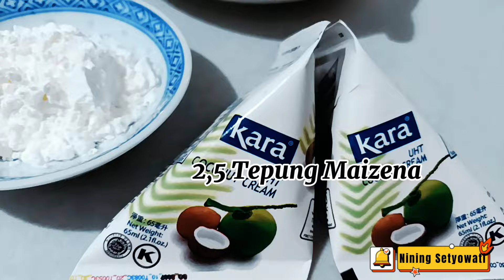Ubi Ungu Karamel Khas Thailand || Steamed Purple Sweet Potato With Coconut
Ubi Ungu Karamel Khas Thailand || Steamed Purple Sweet Potato With Coconut || Cocok Untuk Buka Puasa

Hallo teman2 ,,, Ubi / Singkong Ternyata enak bgt loh dimasak Ala thailand

Karena Saya Suka Ahirnya Saya Sering Membuat Sendiri, Utk Dimakan Siang Hari Atau sore ketika buka puasa

Cara Nya Mudah ( Bisa Dilihat Pada Detail video ya )

Bahan Yg Saya Gunakan

1kg Ubi Ungu
1bungkus santan kata
7 Sdk makan gula pasir
Garam Secukupnya
wijen sangrai utk toping
2,5 Sdk makan Tepung Maizena
2 sdk tepung maizena utk campuran ubi

Semoga Bermanfaat ya teman2 🙏